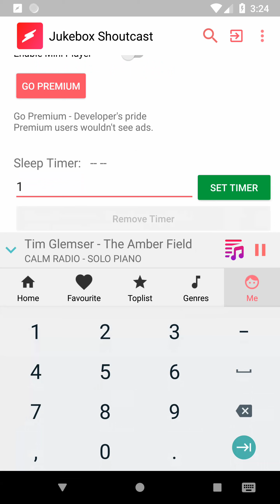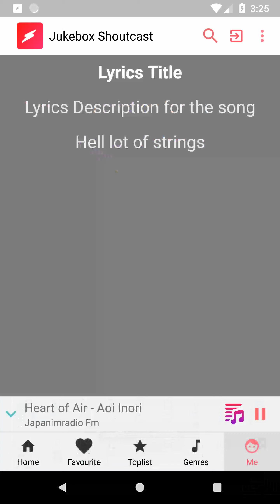TD's Jukebox Shoutcast - Live Radio Player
50000+ Radio Stations
200+ Languages
200+ Countries

This Internet Radio app lets you stream more than 50,000 radio stations around the world.

Listen to our top radio stations are Dance Wave, Merry Christmas, COOLfahrenheit 93, RUSSIAN HIT, Rdi Scoop, Quisqueya, Antenne Bayern
Jukebox has everything from NBA to Eurocup, Cricket to Football, Local Musicians to World famous musicians and Singers. Just tune in to your favourite radio station.

🎵 Now you can see Lyrics while listening to Your Favorite Radio Station
🎵 Show Jukebox widget always on the screen (can be disabled as well) over all other apps even while you are typing text or reading a blog or article
🎵 Share your station with ❤ the Best friend and listen together.
🎵 Search Stations
🎵 Explore Genre Categories
🎵 Support for audio frequency visualizer
🎵 Read lyrics while listening to your favourite radio station.
🎵 Personalize your profile and add stations to your favourite list
🎵 Beautiful UI and Simple UX
🎵 TopList
🎵 Music Visualizer
🎵 Set countdown timer and sleep peacefully